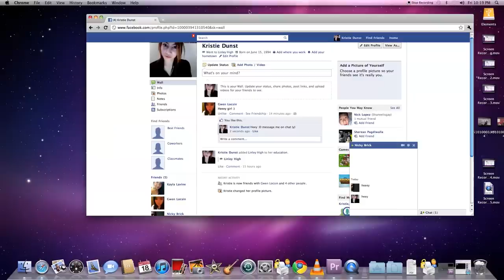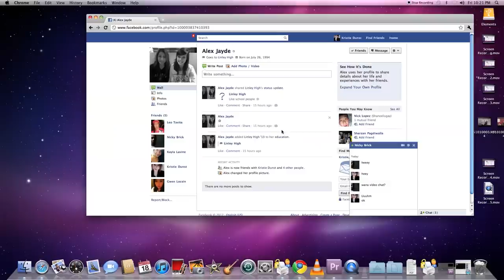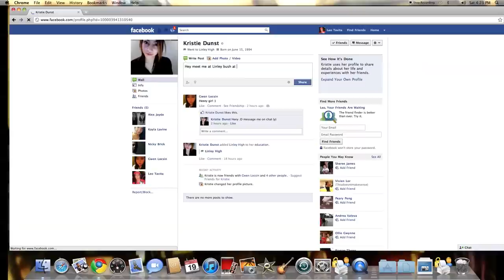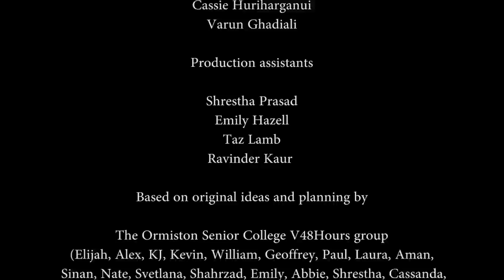V48 Hours Entry 2012 - The Victim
Ormiston Senior College's team Classy Films submitted the Found Footage thriller "The Victim" as part of V48 Hours 2012.

Nicky Brick is a student who films *everything*.  He's also unlucky and a bit of a loser.  He vlogs his life, shooting and filming all the time.  But when he falls for Christy, things might change for the better... or will they?

This V48Hours film was written, shot, cut, and compiled on the 18-20 May at and around Ormiston Senior College.

All V48Hours films have required elements - ours were:
Genre: Found Footage.
Character: Nicky Brick, who is unlucky.
Prop: A leaf.
Technique: Slow mo.
Dialogue: "I did that."